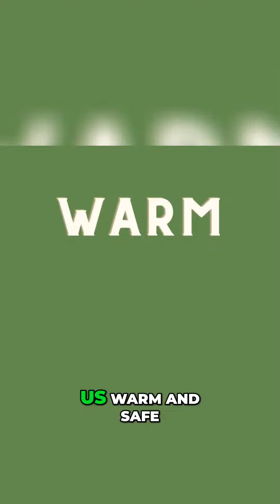Discovering The Learning Paradise: A Tour with the Lost Onion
Join the lost onion as it explores The Learning Paradise, a vibrant community made of cardboard structures and filled with friendly faces. Learn about the library, hospital, boys and girls club, and more. Explore the fun and supportive atmosphere of this unique place.